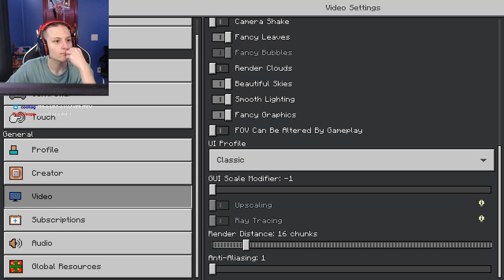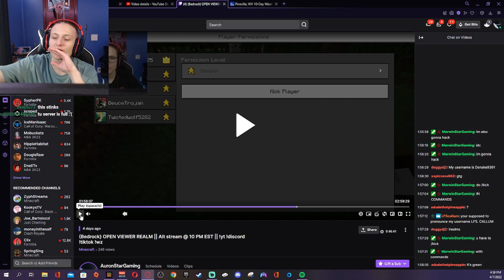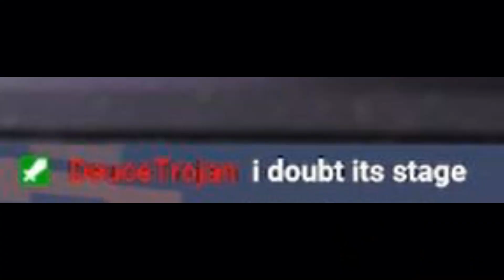DESTROYING A Minecraft Bedrock Streamer's REALM...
No realm is safe from the trollening...